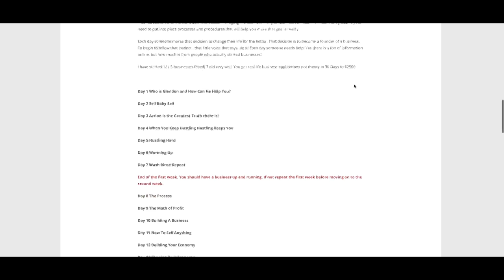How the American Economy Got Exposed and it ain't Pretty no Money Many Problems